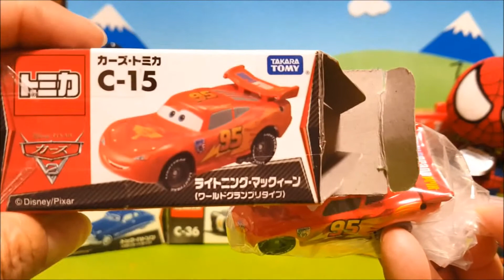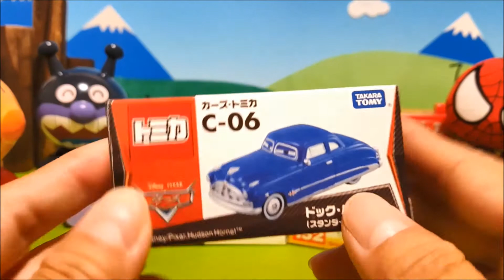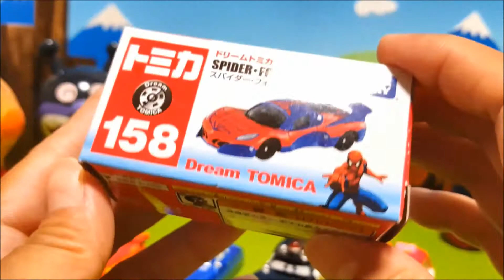トミカ大集合！ カーズやスパイダーマンの車のおもちゃ開封動画❤BooBoo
トミカ大集合！くるまのおもちゃ ハローキティやカーズ、スパイダーマンのレビュー動画。のりものがいっぱい！どの車が好きかな！？

お気に入りチャンネルの動画だよ
是非見てね！

今日は「 トミカ大集合！ カーズやスパイダーマンの車のおもちゃ開封動画❤BooBoo 」です♪

いつも応援、ご視聴
クスッ(#^^#) って、笑顔になってもらえたら嬉しいです♪

♥GOOD！評価ありがとうございますヽ(´▽｀)/